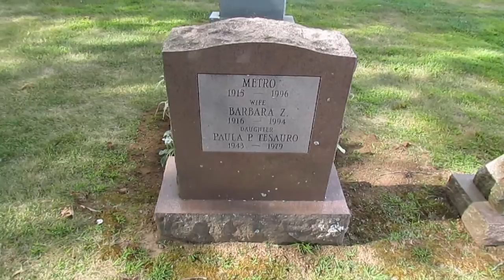Daddy Longlegs - Monday August 18, 2014